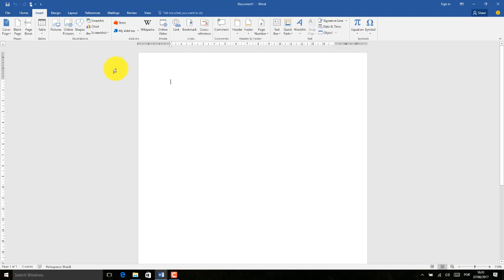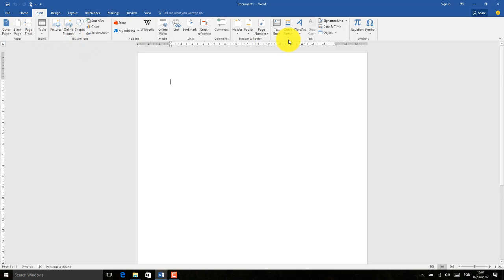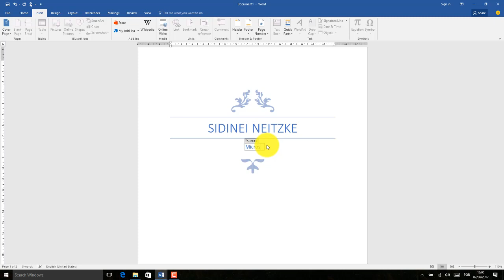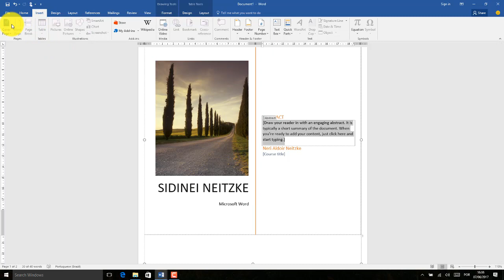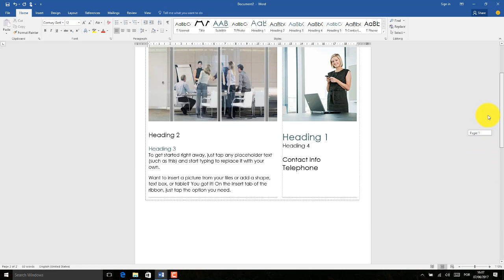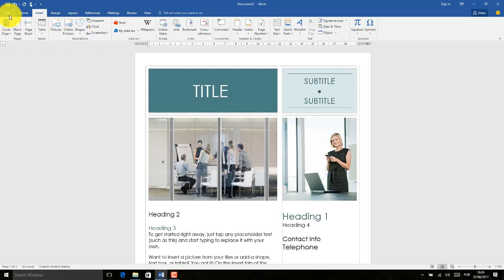Word 2016 Aula 20 Trabalhando com folhas de rosto